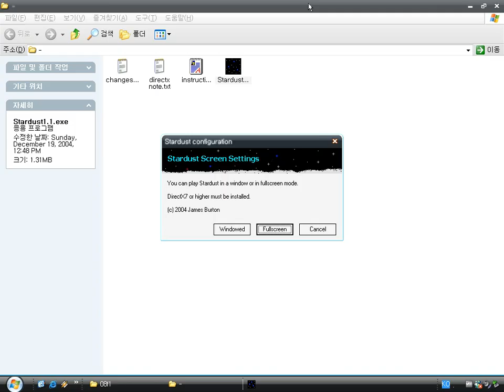Stardust (Windows game 2001)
Stardust is a platform logic game by James Burton.
The original game was released for Apple Macintosh, in 1995.
The objective is to make the main player go to the blue circle by using magic to make or remove a block.

Each of levels has password.